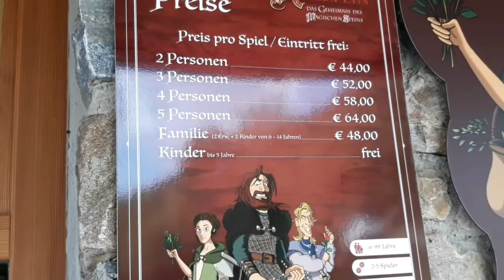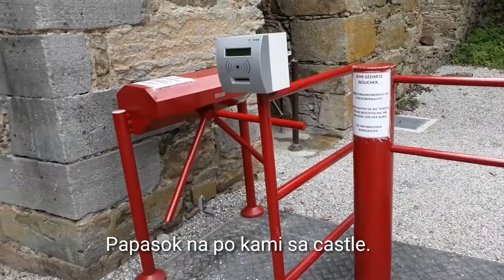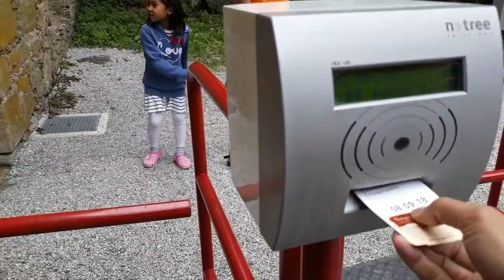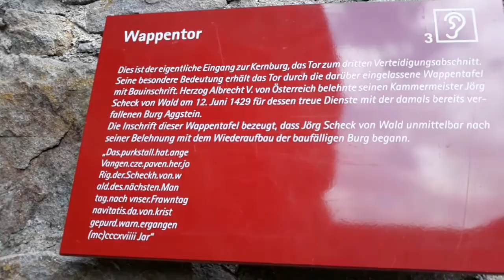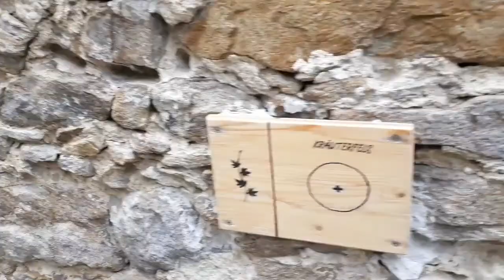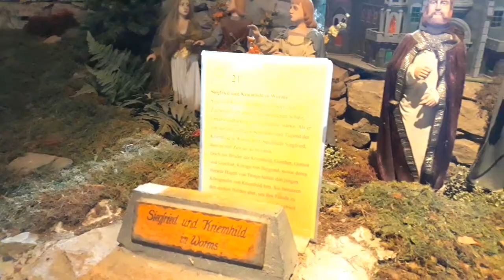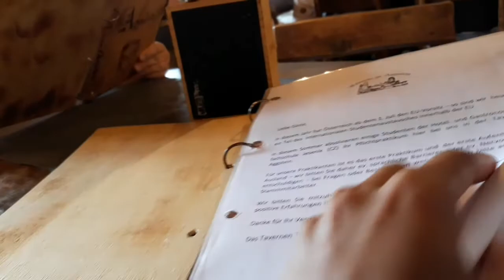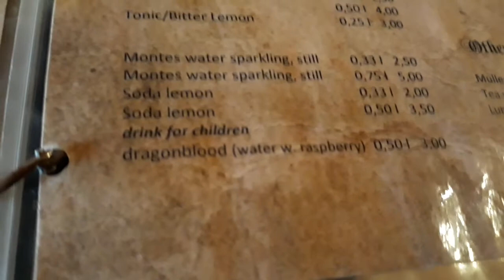AGGSTEIN CASTLE, Malula ka taas/ Filipina -Austrian life